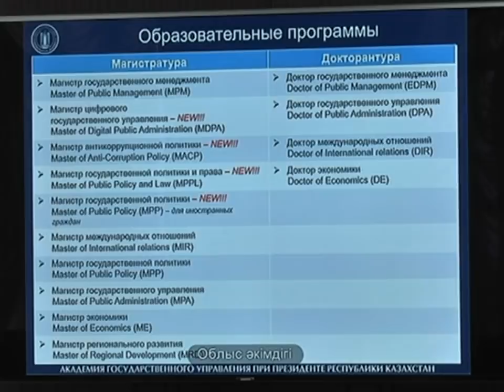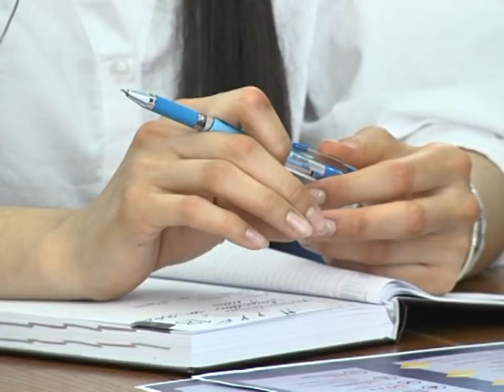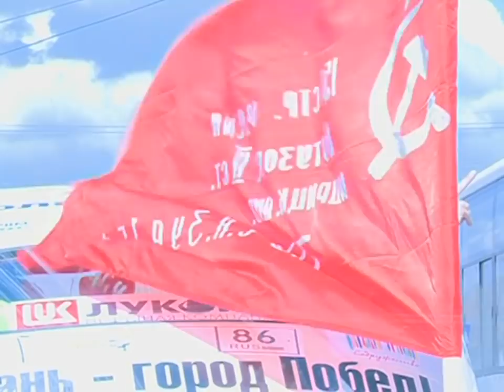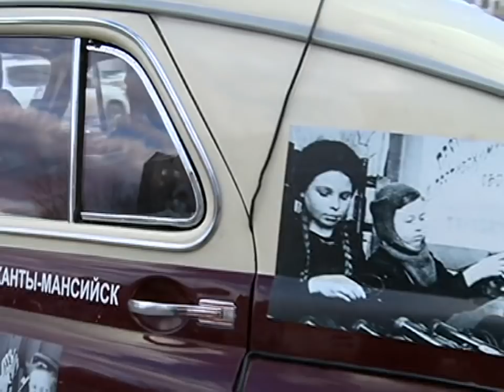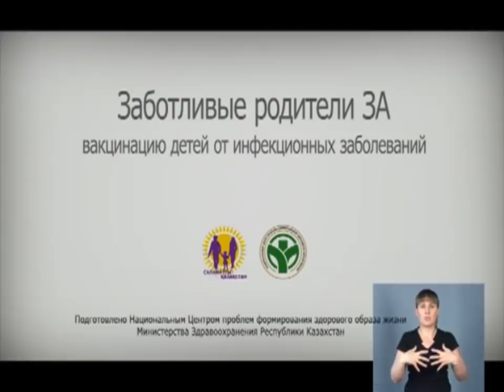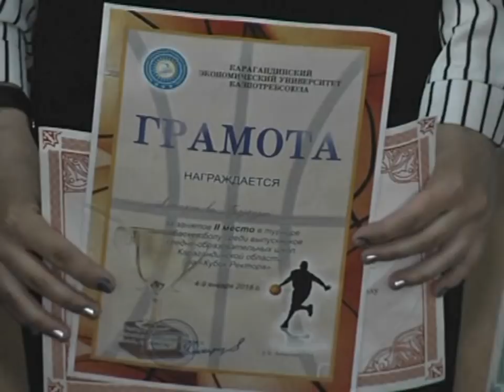24/04/2018 - Новости канала Первый Карагандинский